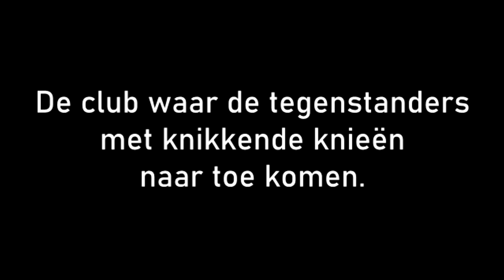DE GRAAFSCHAP ⚪🔵 | TIME TO WAKE UP! | Vechten voor promotie 💪⚪🔵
De Graafschap is van origine een club dat zowel binnen- als buiten de lijnen passie, trots en een echte d'ran mentaliteit vertoont. De laatste maanden is het niveau echt bedroevend te noemen en mogen we van geluk spreken dat er punten gepakt worden. Tactisch is het een blamage en ook worden doelpunten weggegeven als een stel pupillen. Het is tijd dat de spelers en staf de rug rechten en er met een totaal andere mentaliteit word begonnen. Spelers zonder vechtlust horen niet thuis in ons blauw-witte tenue. Spelen met passie en trots en anders niks!